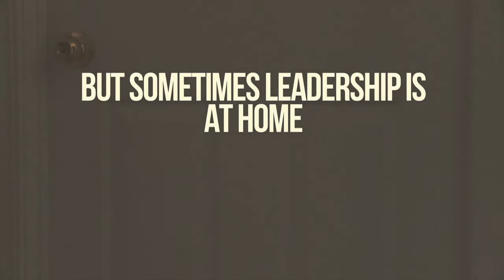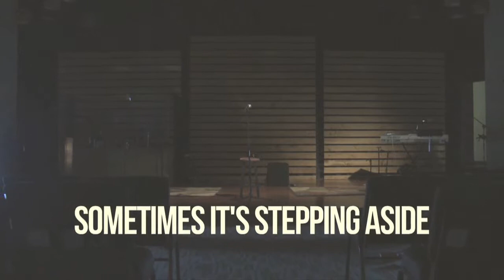Next Level Leaders